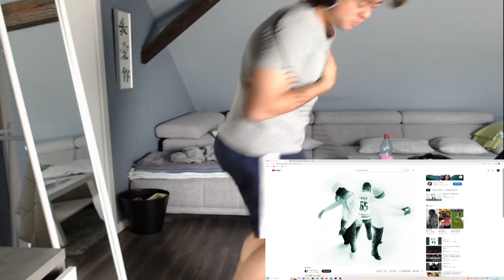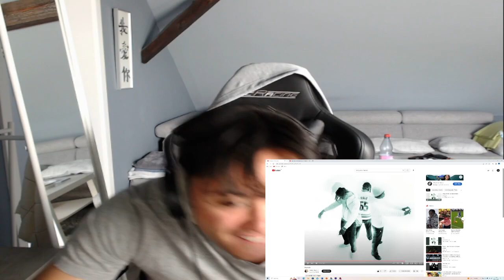KUYA REAGIERT ZU YUNG PALO - Maktub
Heute ist Champions League Finale :§